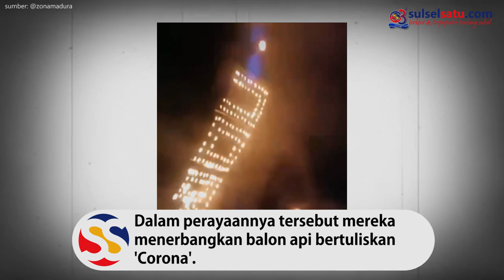Warga Madura Terbangkan Balon Raksasa Bertuliskan 'Corona' di Malam Lebaran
SULSELSATU.com -  Warga Madura menggelar pesta kembang api sebagai bentuk perayaan Hari Raya Idul Fitri 1441 H.

Dalam perayaannya tersebut mereka menerbangkan balon api bertuliskan 'Corona'.

Video tersebut diunggah oleh akun Instagram @zonamadura, Ahad (25/5/2020).

Dalam keterangannya, penerbangan balon api tersebut merupakan simbol untuk meraih kemenangan terhadap wabah corona yang saat ini melanda.

Bahkan mereka berteriak "corona, corona" saat balon tersebut terbang ke langit.